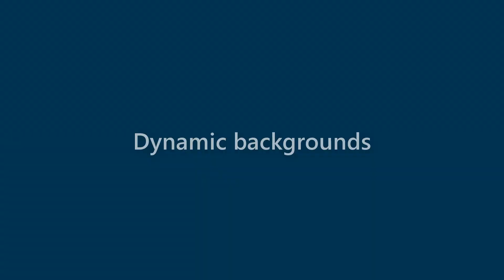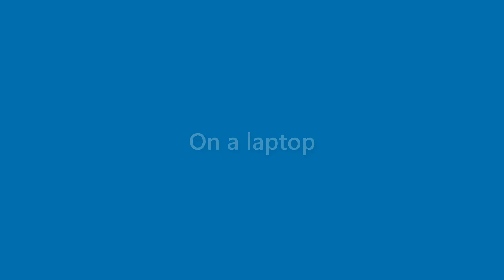Summer Rosario - appearance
Name Look - Summer Rosario - appearance. In this video we present "Summer Rosario" name look and feel in various scenarios.
This video will cover:
How does "Summer Rosario" look as a personal letterhead?
How does "Summer Rosario" look on a business card?
How does "Summer Rosario" look on a computer/laptop screen?
How does "Summer Rosario" look with different background colors?
How does "Summer Rosario" look with various fonts?